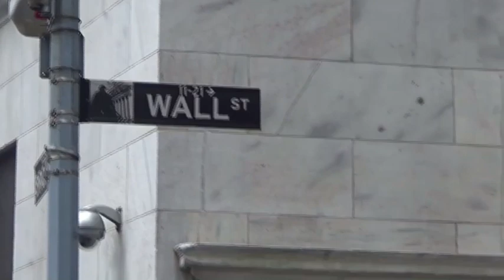黃華民執行長【人間】